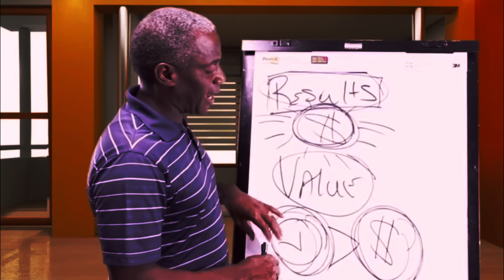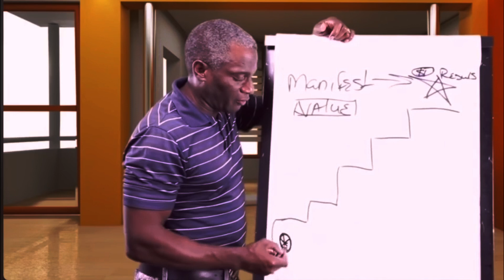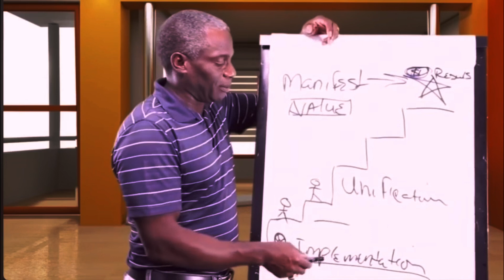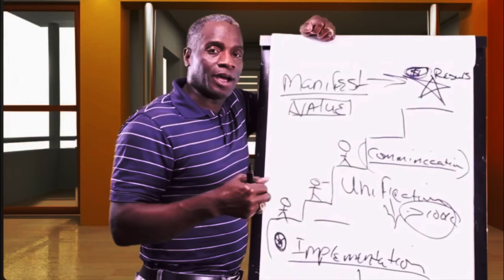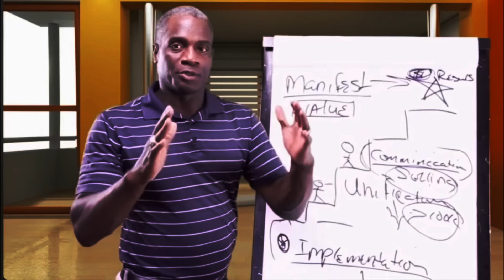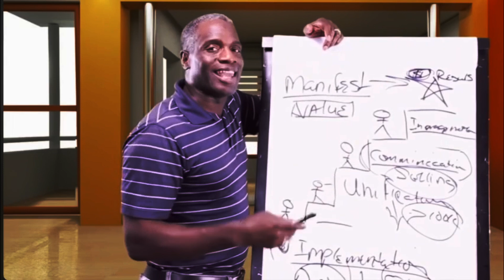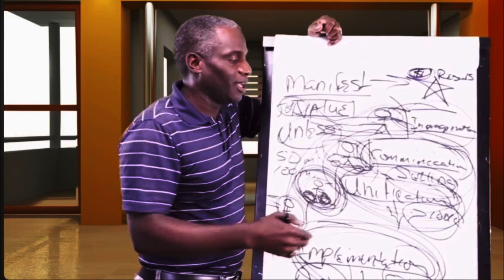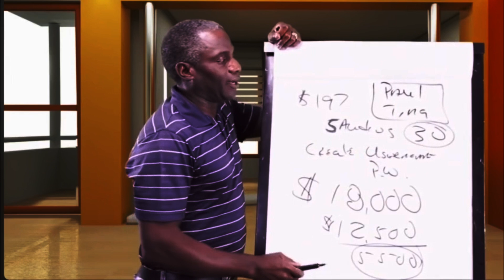How to Sell anything and Manifest Your Ewsults / Dr. Myron Golden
Stop Making The Business Optimization Mistakes That Are Keeping You And Your Business From Exponential Growth.

🤑 WANT TO CREATE FINANCIAL FREEDOM FOR YOUR FAMILY? 🤑
5 MISTAKES TO AVOID

★☆★ Roenter ★☆★